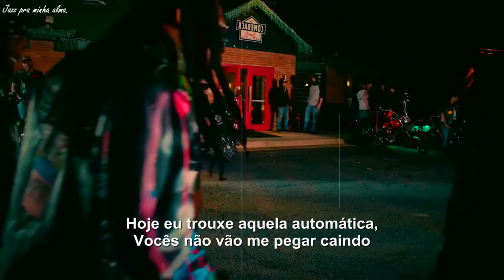Migos - What The Price [LEGENDADO/TRADUÇÃO]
the bitch bad, I slide...